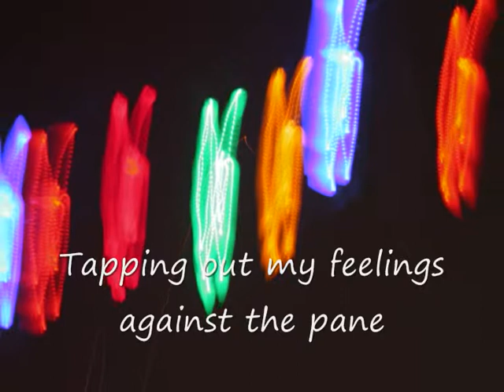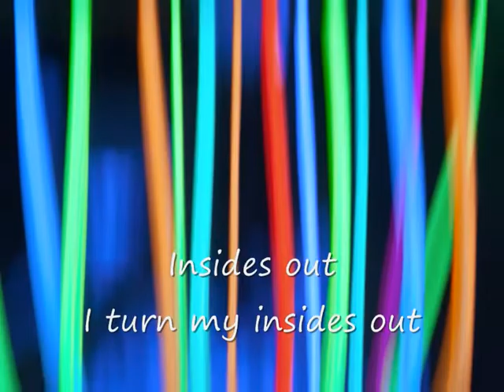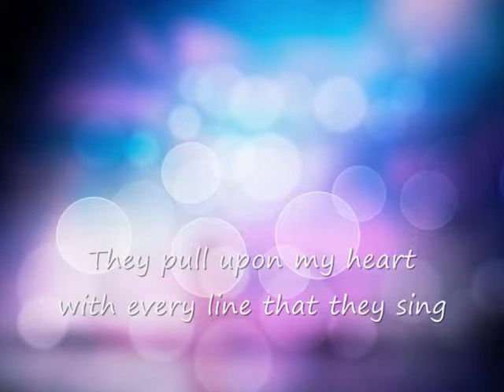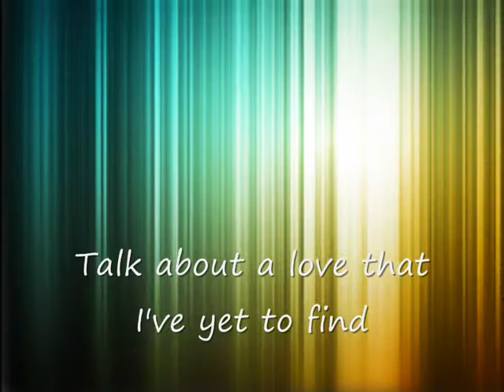Hemingway Real Love Lyric Video